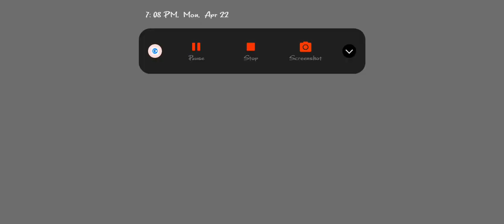PLAYING BANG IN FARLIGHT84 WITH PHANTOM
Hey guys! Today I'll be playing FARLIGHT84 and in this video I will be showing you gameplay With Phantom.